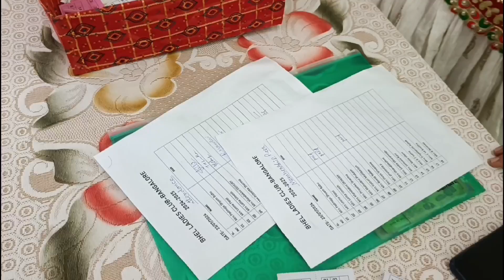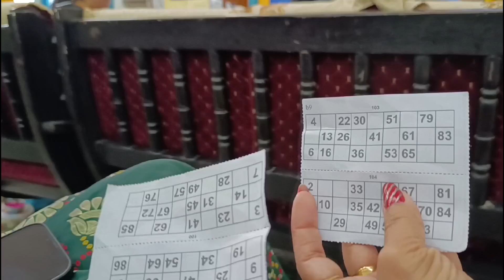Ladies Club Party 😳ऐसा क्या हुआ सब लोगों ने किया धमाल 🤔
Hi Friends
Today we’re ladies club into Friend Date Ideas mostly free stuff to do with your friends to bring more fun, excitement, comfort, and closeness to your relationship
Ladies club happiness is a collection of joyful experiences shared with soul friends
Get together and have some fun and game , dancing, singing , rangoli competition.